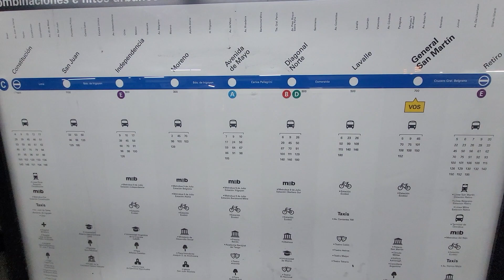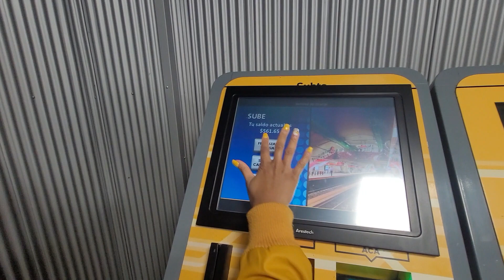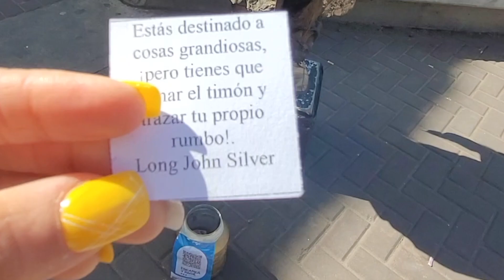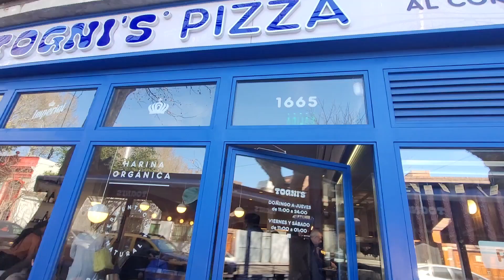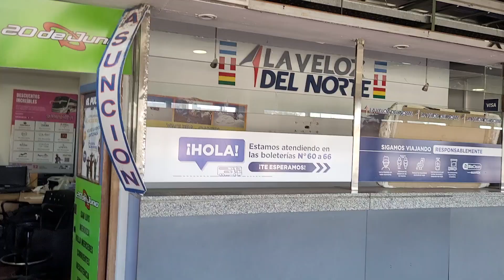Is "BARRIO CHINO" worth the visit?|| Best Pizza|| Moving Statue (BUENOS AIRES VLOG)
This was my third visit to Barrio Chino and I must say that I don't think there is much to do there unless you want Asian food and Products.

I did find the Best Pizza Spot though! And a sweet moving statue!